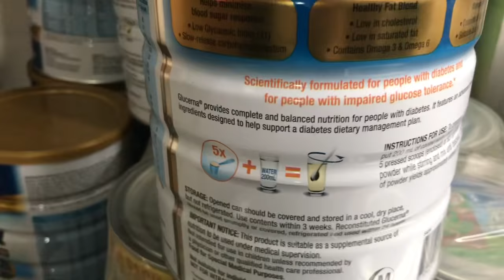[REVIEW] Sữa bột cho người tiểu đường GLucerna Hãng abbott Úc